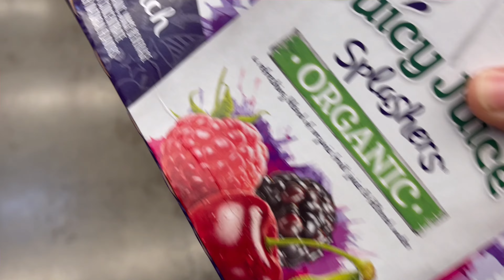Tracking Ovulation | We Almost Missed It!! …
This month we finally seem to have a plan that may work. I have balance and also peace in this fertility journey. I wasn’t planning on tracking this cycle but I am so glad that I did.

Come follow me on this weight loss and TTC Journey to baby #3 and much more! I hope that you all enjoy today's video!